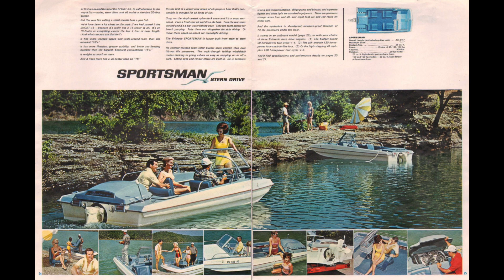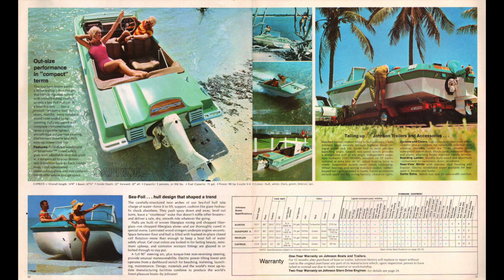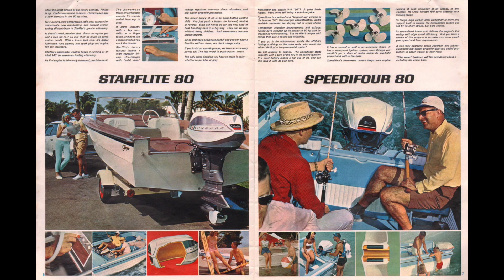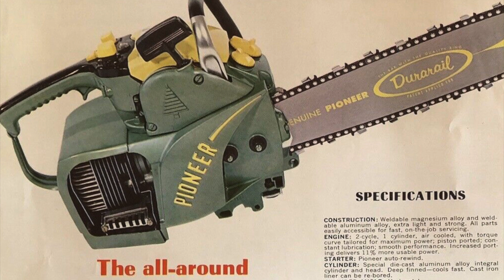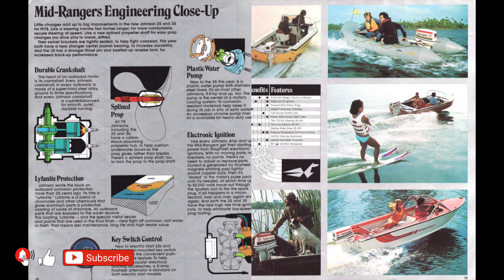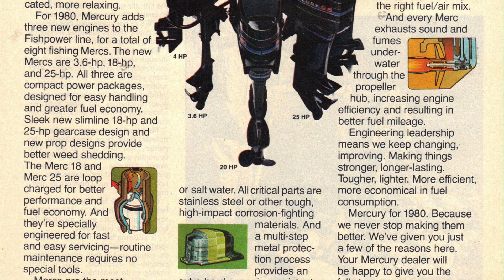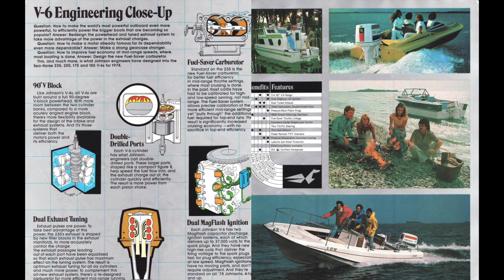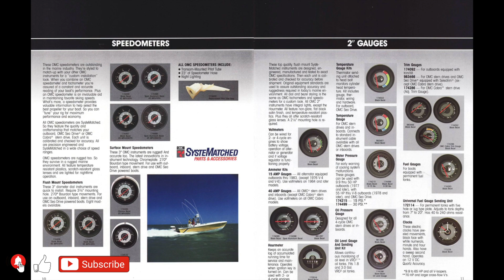OUTBOARD MOTORS HISTORY - OMC OUTBOARD MOTORS - EPISODE 4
ENGLISH - OUTBOARD MOTORS HISTORY - MERCURY OUTBOARDS   EPISODE - 8  ttps://youtu.be/tO7pEe4y9EY

THE MATERIALS OF THE CREATIONS OF THE VIDEO WERE COLLECTED FROM MULTIPLE SOURCES IN THE INTERNET:

The Rudder magazine
Aeronautics magazine
National sportsman magazine
Aero and Hydro

Johnson outboard motor,
Evinrude outboard motor,
Mercury outboard motor,
Chrysler outboard motor,
Honda outboard motor,
Suzuki outboard motor,
Yamaha outboard motor,
Johnson outboard motors history,
OUTBOARD MOTORS HISTORY,
Johnson antique outboard motors,
antique outboard motors,
vintage johnson outboard motors,
johnson boat motors,